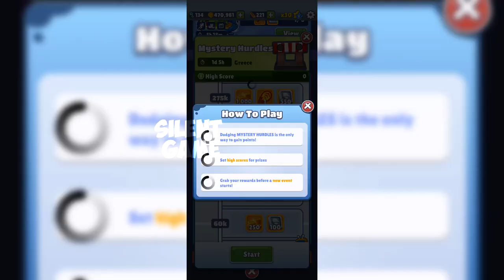Subway Surfers Hawaii 2023 Mystery Hurdles | Score - 687000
Hi!
Today we will play together the game Subway Surfers Hawaii 2023!
ACCELERATE as fast as you can!
Dodge oncoming trains!

Help Jake, Tricky and Fresh escape from the angry Inspector and his dog.

★ Ride trains with your cool crew!
★ Colorful and vibrant HD graphics!
★ Surfing on hoverboards!
★ Powerful paint-powered jetpack!
★ Lightning fast swipe acrobatics!
★ Challenge your friends and help them!

An all-in-one app with HD graphics optimized for Retina display.

Developed by SYBO and Kiloo.

What's new
- World Tour goes to Tokyo! Race among pink flowers, huge skyscrapers and bright neon lights.
- Meet Yuuto and the new Sweet Chili Board! Participate in the Seasonal Hunt to unlock them and add some style to your run around Tokyo.
- Katie has a new look - unlock her Visual-K Outfit and Punk Board in the Seasonal Hunt.
- Travel to Monaco, Chang'an and other cities to participate in exciting challenges all season long. Don't miss Mysterious Obstacles!